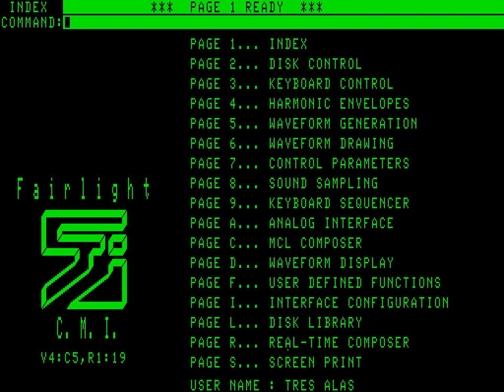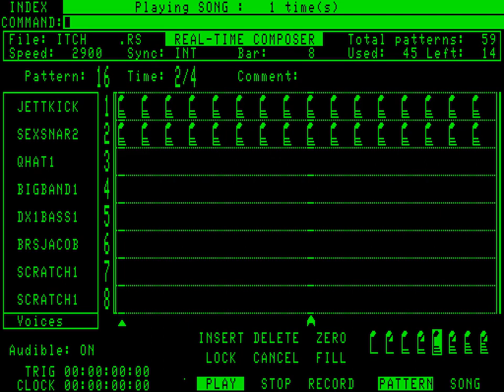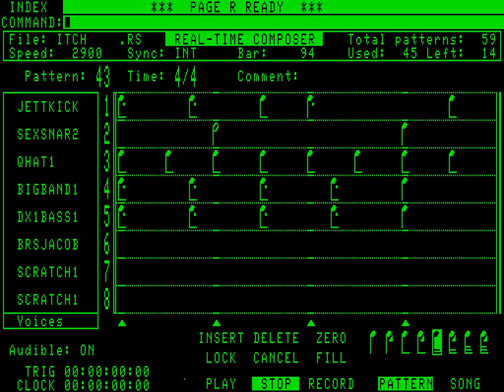MAME Work In Progress - Fairlight CMI IIx - ITCH.RS (Fixed)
After a week and a half of random poking and prodding at different parts of the CMI-01A "Channel Card" emulation for the Fairlight CMI IIx driver in MAME, I finally managed to isolate and fix the sample issue that was affecting ITCH.RS and MILLION.RS.

Without getting too far into the gory details, it turns out that the Motorola 6840 Programmable Timer Module (PTM), one of which exists on each Channel Card and one of which exists on the Master Card to drive primary tempo-keeping, ticks on the falling clock edge when clocked externally, not a rising edge.

For certain particularly long samples, this resulted in the sample either being far too short, or far too long; in this sequence in particular, the "JETTKICK" and "SEXSNAR2" samples were originally being cut off too early. This is now fixed.